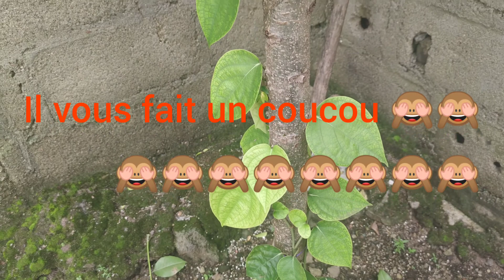Mon collègue vous fait un coucou 🙈🙈